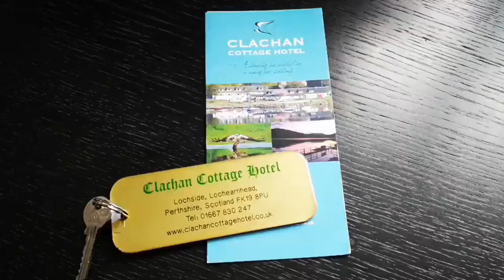🙋¿Dónde dormir en ESCOCIA? El parque Nacional de Los Trossachs: Clachan Cottage.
🎉PLANAZO PARA EL FINDE: Durante los fines de semana de verano te propongo el mejor plan: palomitas, sofá y EDIMBURGO. Hasta septiembre únete a mis tours virtuales en DIRECTO por la ciudad de Edimburgo. 👇👇👇👇 LEER MÁS 👇👇👇👇

Este vídeo forma parte de una sección llamada: Dónde dormir en Escocia. Para darte a conocer los alojamientos en los que nos vamos quedando a dormir por Escocia. No todos tienen vídeo así que no te pierdas la sección del blog: